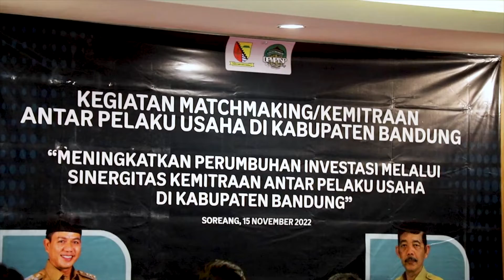Matchmaking/Kemitraan Antar Pelaku Usaha Di Kabupaten Bandung Tahun 2022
Sebagai informasi, matchmaking merupakan sebuah program bupati dalam rangka meningkatkan perekonomian lokal. Program ini membangun kerja sama antara para pengusaha besar serta UMKM di lingkungannya.

Pada kesempatan itu, sekda berharap pelaku usaha di Kabupaten Bandung semakin bangkit serta menjadi wirausahawan sejati yang bisa menjadi lokomotif  penggerak sekaligus memajukan roda perekonomian masyarakat Kabupaten Bandung.